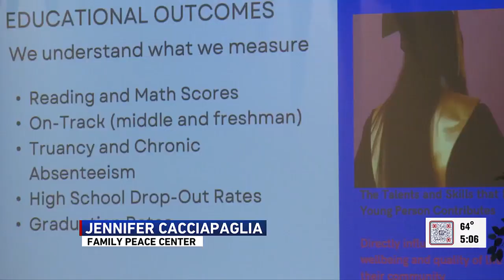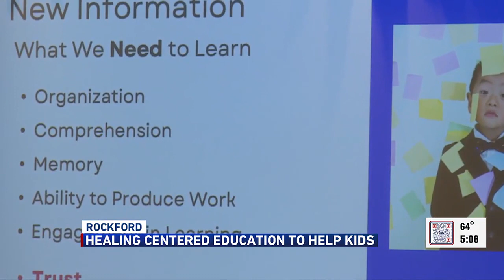Alignment Rockford says healing-centered approach helps students with trauma succeed